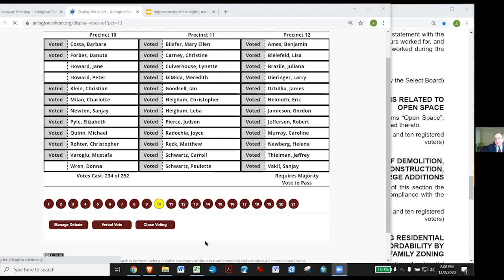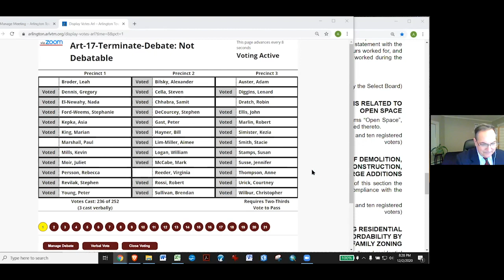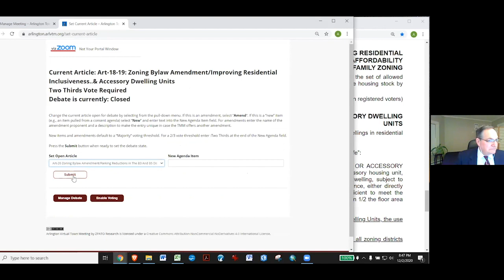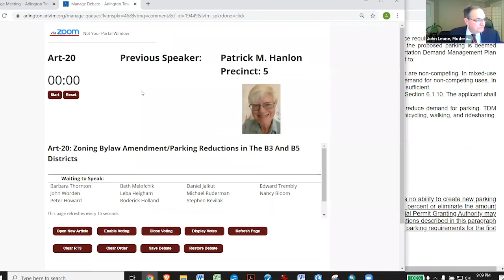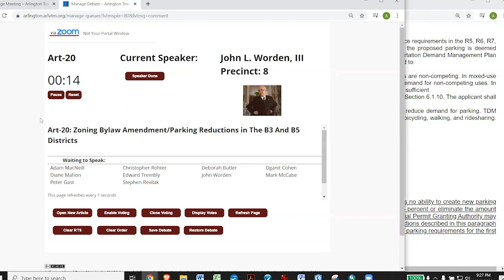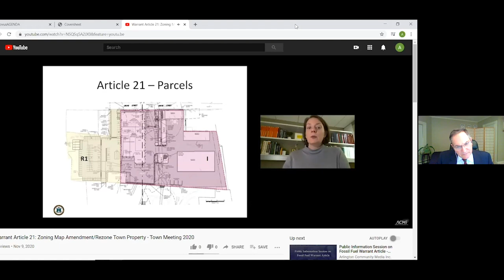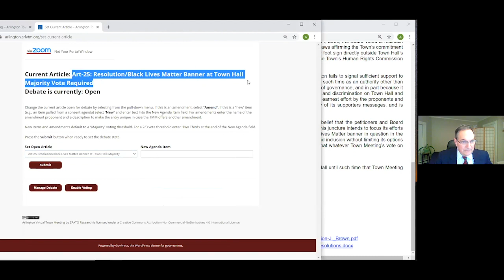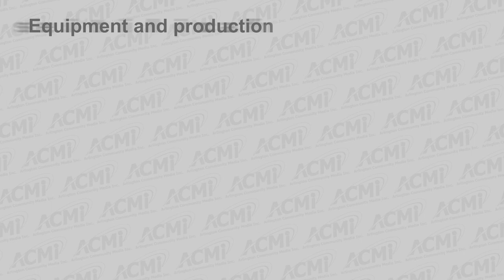Special Town Meeting - December 2, 2020